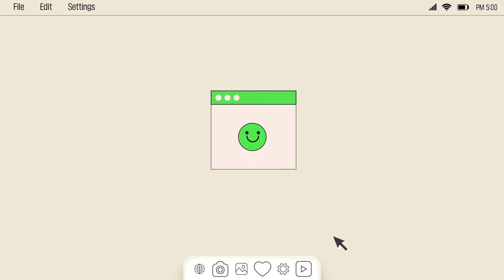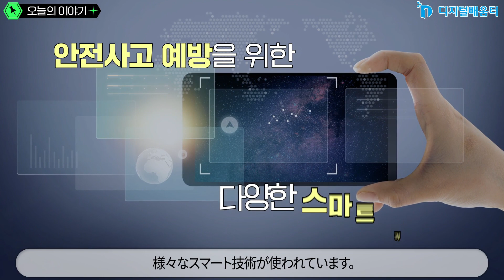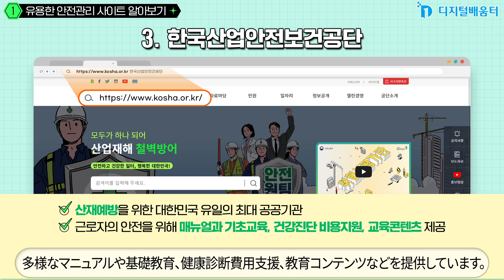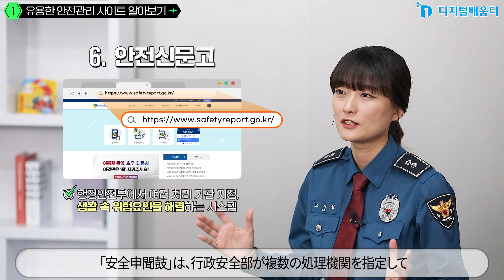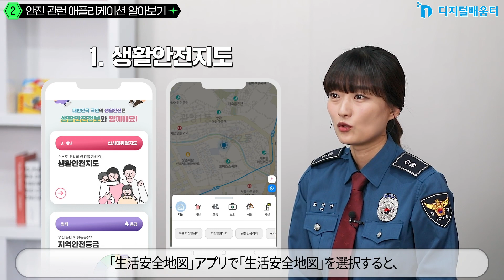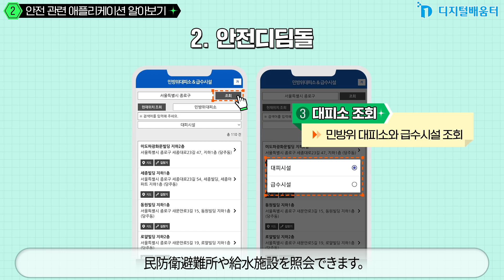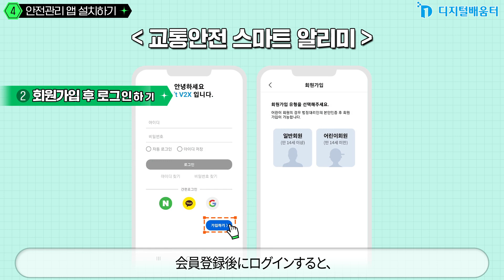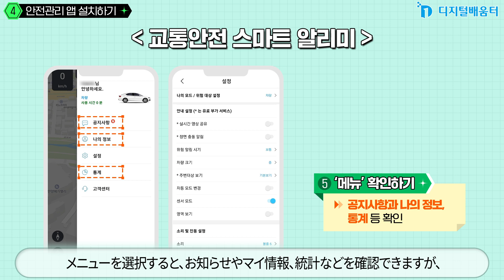生活 40. スマート技術で安全な生活